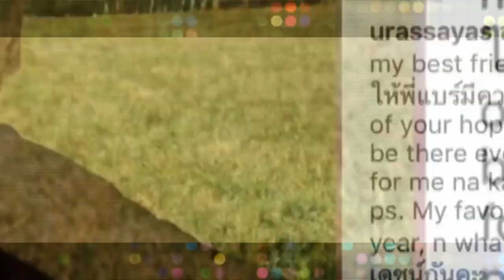มาดามสุ ณเดชน์ ดีใจได้ของขวัญจาก ญาญ่า